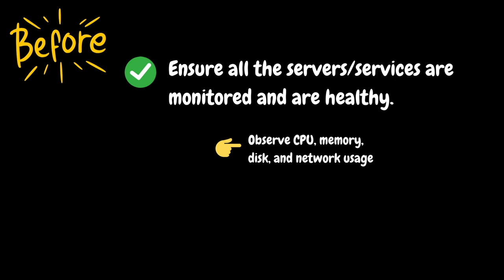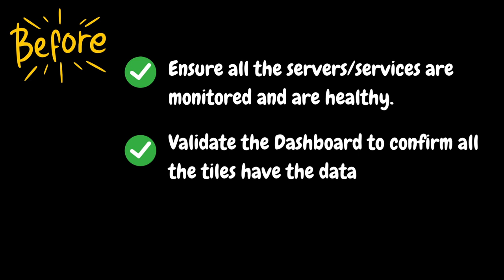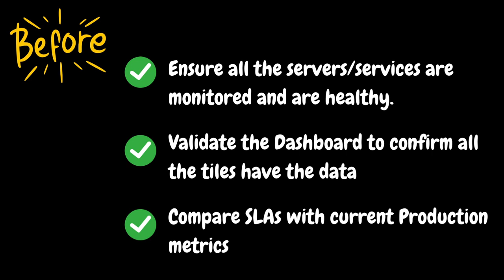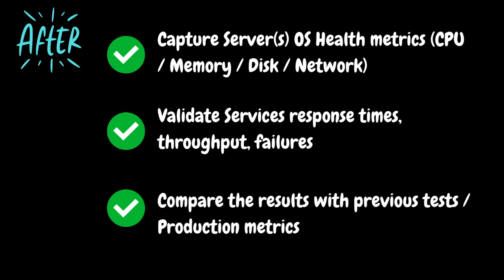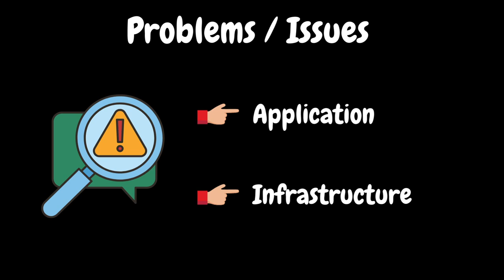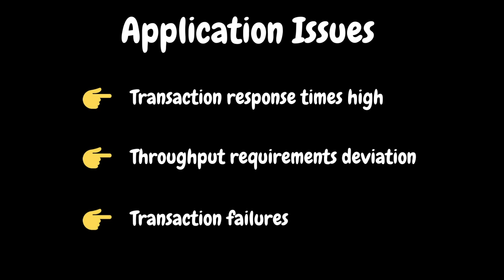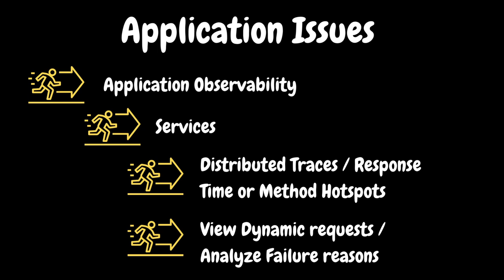Ep 63 | M Tools | Load Test Analysis Using Dynatrace: Quick Tips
SERIES# Performance Testing Must-Have Skills
MODULE# 7
MODULE NAME# Monitoring Tools
PART# 11
🚀 Welcome to our detailed guide on Dynatrace, a revolutionary software intelligence platform designed to transform the way you manage applications and infrastructure.
Looking to get the most out of your load tests with Dynatrace? In this quick tips video, we’ll share essential strategies for analyzing load test results using Dynatrace, helping you pinpoint performance issues and optimize your applications with ease

y the end of this video, you’ll be equipped with practical tips to enhance your load test analysis, making your performance testing more efficient and effective